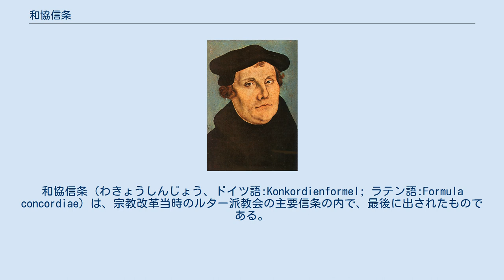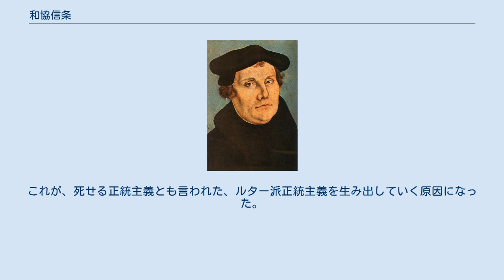和協信条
キリスト教信仰宣言、信経、信条、信仰告白
和協信条（わきょうしんじょう、ドイツ語:Konkordienformel; ラテン語:Formula concordiae）は、宗教改革当時のルター派教会の主要信条の内で、最後に出されたものである。
一致信条とも言う。
 1577年に作成されて、アウクスブルク信仰告白50周年目に当たる1580年に刊行された、ルター派教理集大成『一致信条書』の中に他の文書と共に収められた。
その時に和協信条の題名が付けられたので今日もそのように呼ばれている。
トルガウ信条と呼ばれるものの要約と、ベルゲン信条書とよばれる文書とをあわせたもので、前者が梗概という見出しで、後者は根本宣言という題になっている。
 マルティン・ルターの死後、福音主義陣営はフィリップ派と純正ルター派と呼ばれる2つの陣営に分かれて神学論争に明け暮れた。
 1560年頃から、福音主義教会の教義的また実際的な一致に向けての気運が高まった。
アンドレーエ、ケムニツ、ゼルネッカー、ヒュトラーウスといった若い世代の神学者たちが第3のグループになり、積極的に論争解決のために尽力した。
 1576年5月にザクセン選帝侯アウグストの指示により、トルガウに集められたアンドレーエらルター派の神学者達が、これまでの約30年間のルター派内部の神学論争に決着とつけるためにトルガウ信条書を作成した。
信条書はルター派諸地方に回覧されて、反応を見て、さらに討議をするために、1577年にマクデブルク郊外のベルゲン修道院で会合を持った。
その結果、トルガウ信条書の改訂版のベルゲン信条書が出来上がり、同時にアンドレーエによってトルガウ信条書の要約が準備された。
 それから3年後に、トルガウ信条の要約とベルケン信条を合わせて、ルター派の教会の一致をもたらすものとして、和協信条という名前で公にされた。
8000人のルター派諸侯、都市代表者、神学者が署名した。
 この信条によって、ルター宗教改革の後継者は分裂の危機から救われた。
しかし、ルターの宗教改革のダイナミックな精神が、特定の教義を真理とみなすことが信仰であるということにすりかえられた。
これが、死せる正統主義とも言われた、ルター派正統主義を生み出していく原因になった。